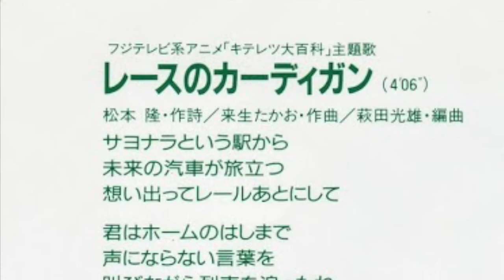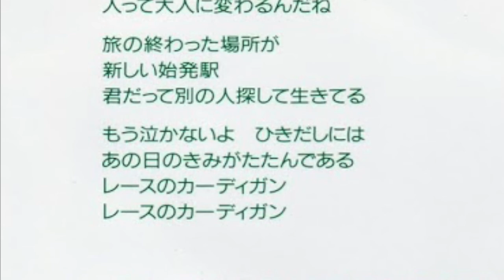【レースのカーディガン】 坂上香織 Kaori Sakagami (1988年8月24日)＊フジテレビ系アニメ『キテレツ大百科』主題歌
坂上香織のデビューシングル「レースのカーディガン / Privacy」のA面曲。
この曲はフジテレビ系アニメ『キテレツ大百科』主題歌。
＊EPより取り込み(EP・8cmCD・CT全3媒体のジャケット写真がそれぞれ異なる)

キャッチコピーは『かおり、深呼吸。』

1988年8月24日
東芝EMI / EAST WORLD
RT07-2140